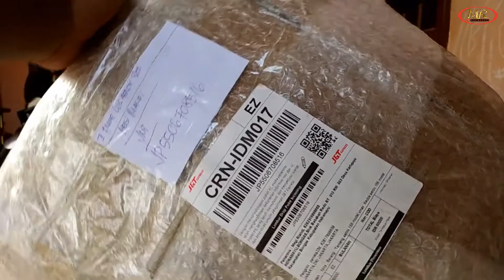Pasang Tameng / Kedok Model Xmax Adventure di Yamaha Aerox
Penampilan lebih sangar dengan memasang kedok model Xmax